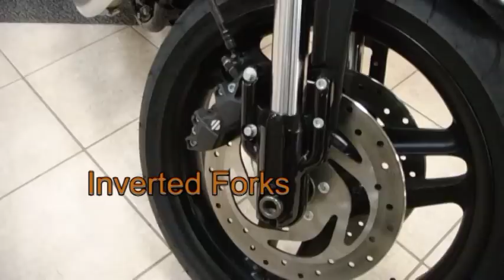The Harley-Davidson® Sportster XR1200™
Ocean State Harley-Davidson®, Inc. demonstrates the awesome cornering abilities and some of the other features of the XR1200™.